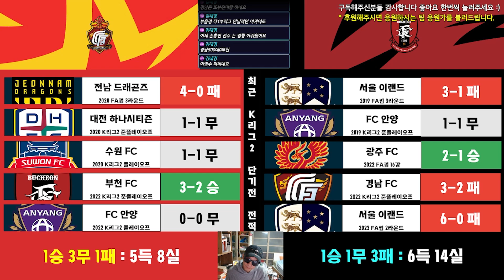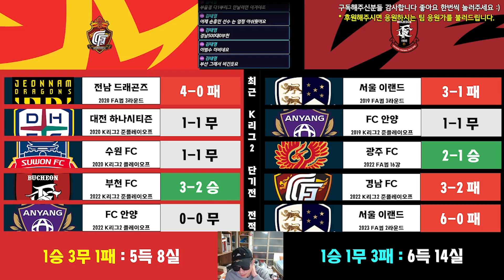2023 K리그2, 준PO 프리뷰 : 경남 FC vs 부천 FC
K리그 1부 승격을 위한 힘찬 시동이 시작된다!

경남과 부천은 작년에 이어 다시 만났다!

다른점은 홈 경기 위치!

과연 김포를 만나러 갈 팀은?